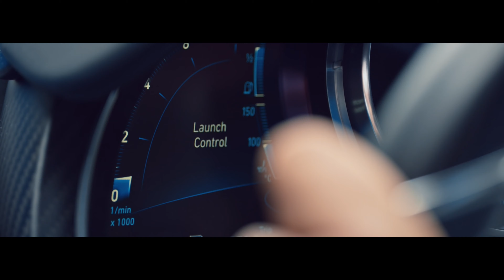Bugatti chiron 0- 400-0 km/h in 24 seconds - A world record lAA2022...!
Bugatti 400 second agen .l